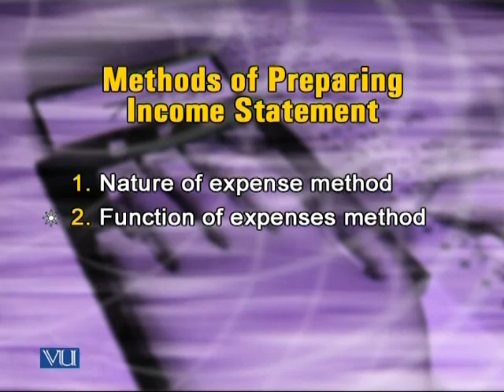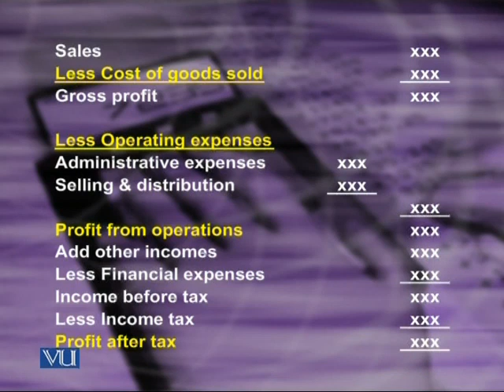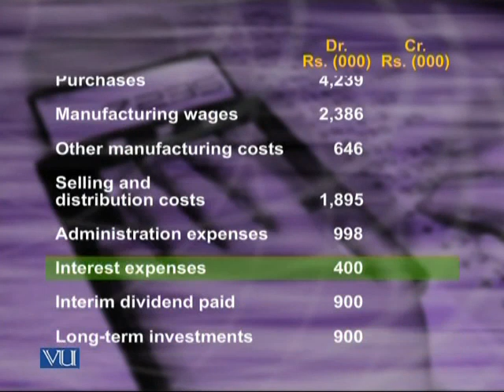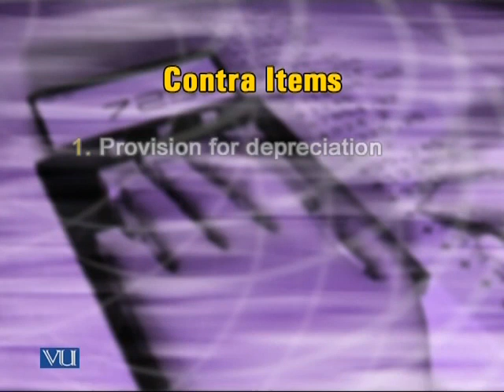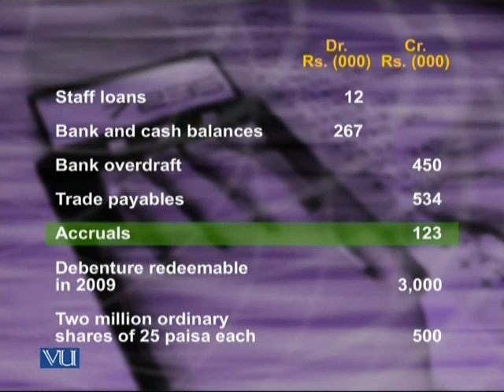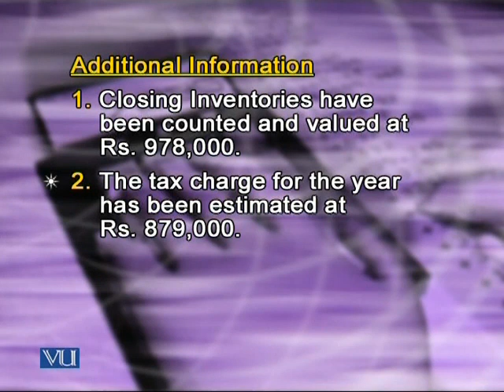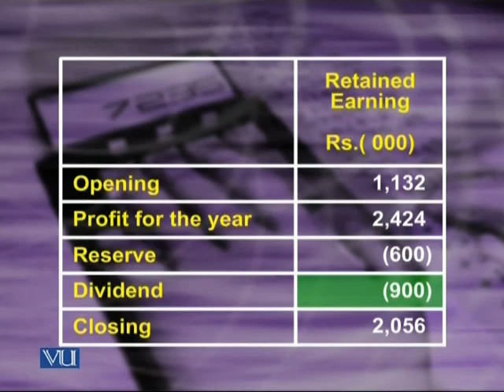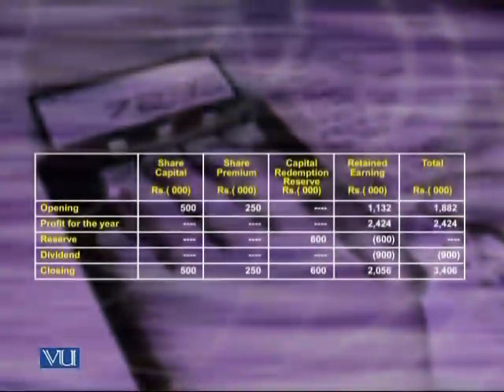FIN611 Lecture22| Advance Financial Accounting |Business Administration| Virtual University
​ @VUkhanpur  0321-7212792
Welcome to the virtual university of Pakistan's YouTube channel! In this video, we will dive into the fascinating world of Advance Financial Accounting. As a Pakistani student, understanding the complexities of financial reporting and analysis is crucial for a successful career in finance or accounting. We will explore topics such as International Financial Reporting Standards (IFRS), accounting standards, consolidated financial statements, financial analysis, and much more. Join us as we unravel the intricacies of advanced financial accounting concepts, providing you with the knowledge and skills necessary to excel in this field. Get ready for an enlightening journey into the depths of financial accounting with the virtual university of Pakistan.